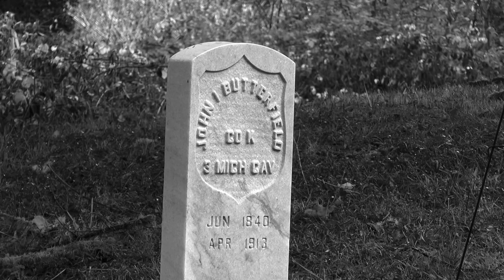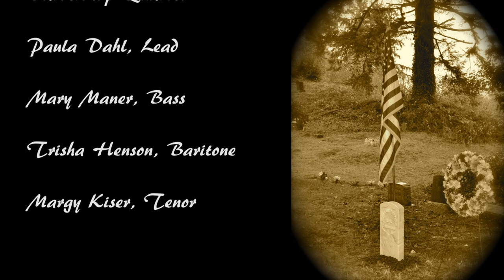John Butterfield Dedication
The Toledo Cemetery Association dedicated a grave marker for John Butterfield, a civil war veteran who died in 1913, at the Toledo, Oregon Cemetery on October 25, 2014.